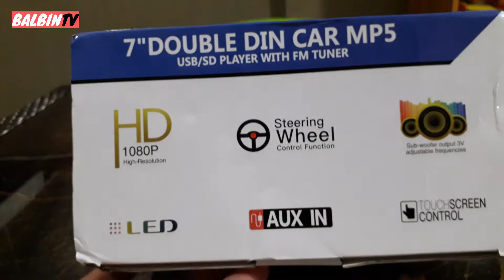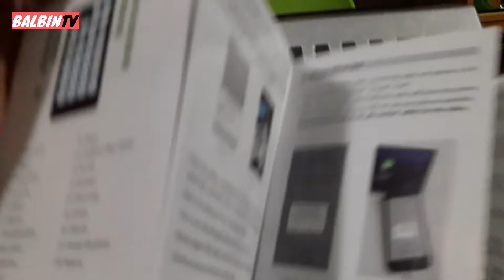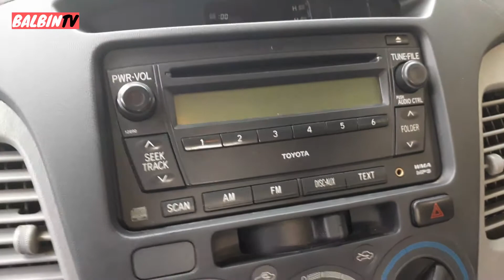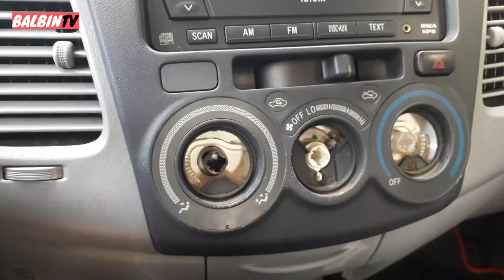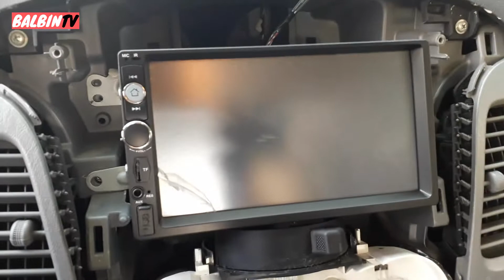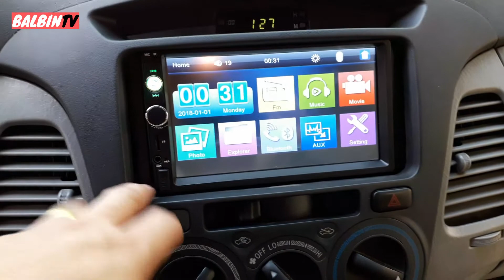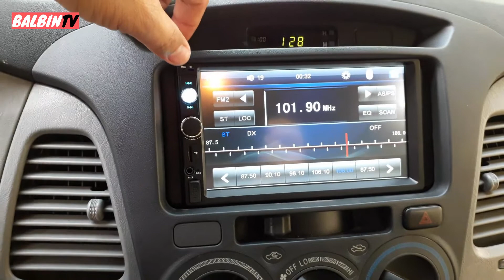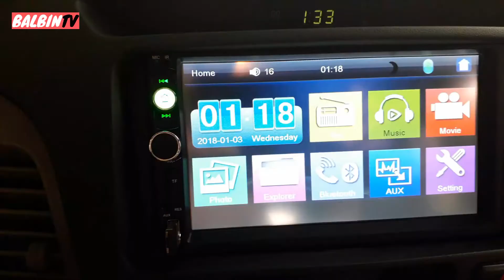MY CHEAP CAR STEREO/INSTALLATION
car audio modifield
murang car stereo di ko kinaya install nagpatulong na lang ako sa expert.